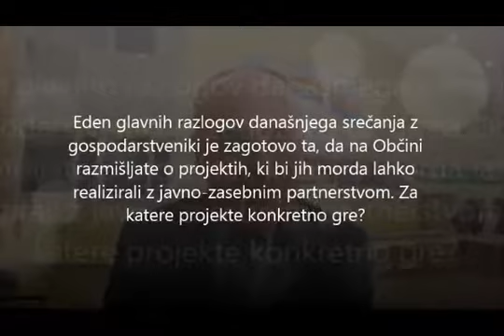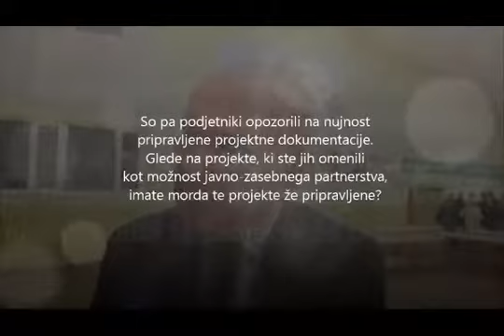Srečanje gospodarstvenikov s predstavniki Občine Šmarje pri Jelšah - župan občine Stanko Šket